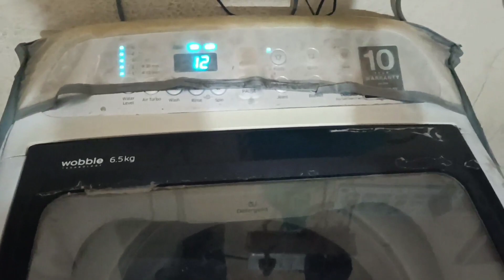నేను ఇంట్లో ఉంటూ నెలకి 30 వేలు సంపాదించుగల్గుతునాను అంటే, ఇలా ప్లాన్ చేయటం వల్లే.